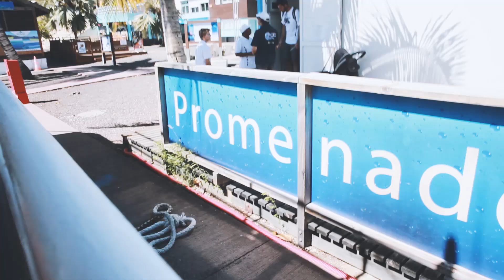GRAND BLEU EK MON TI FRERE !